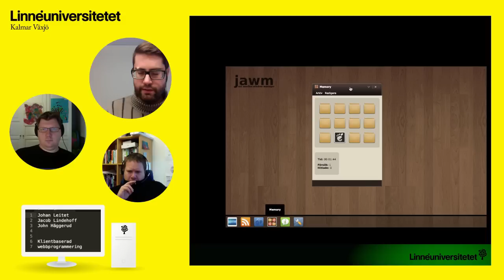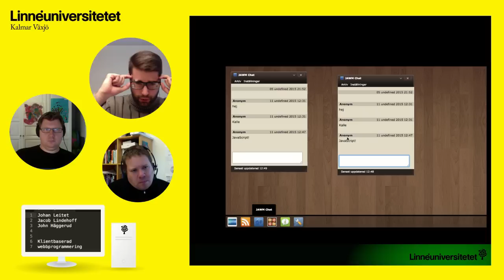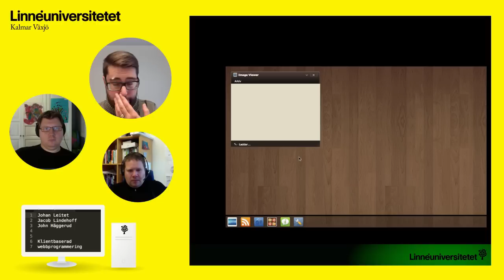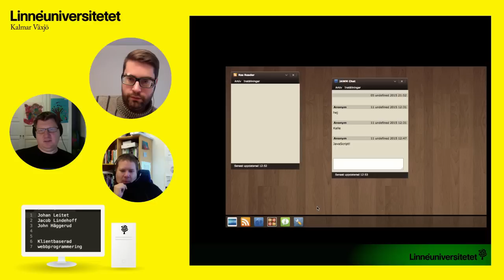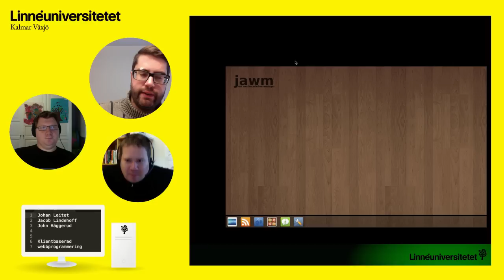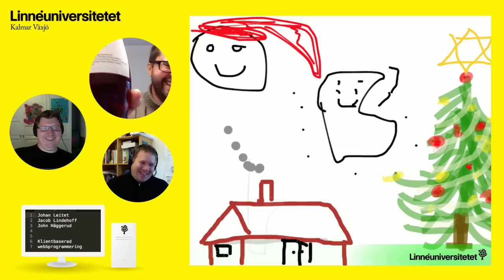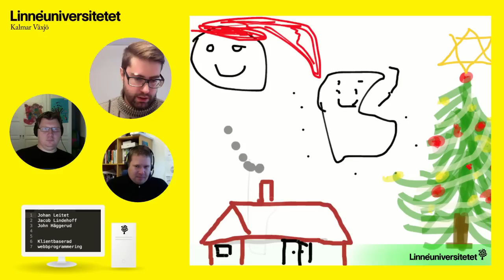1DV022 - Vlogg - V48, V49 & V50